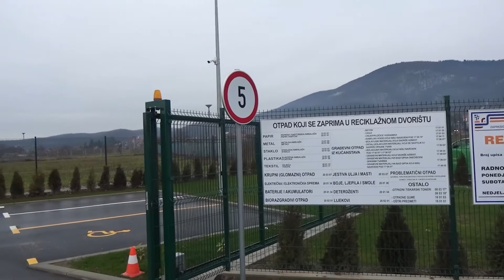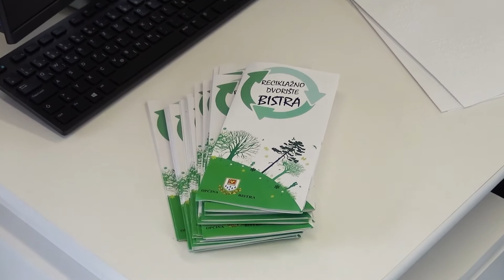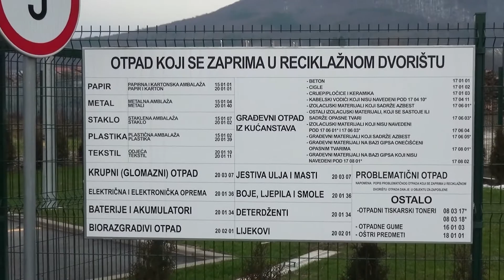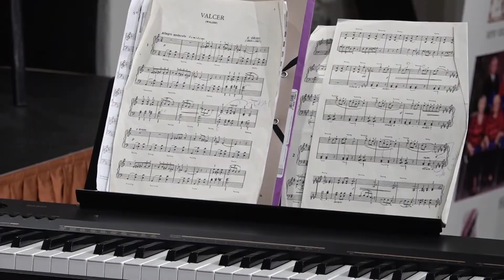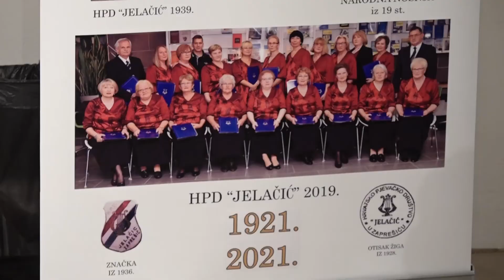Televizija Zapad - Vijesti 14.12.2021.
U današnjim Vijestima pogledajte:

0:00 - NOVO RECIKLAŽNO DVORIŠTE U BISTRI
Vrijednost gotovo 4 i pol milijuna kuna

3:32 - UREĐAJA ZA BIOLOŠKO PROČIŠĆAVANJE OTPADNIH VODA U KLANJCU
Predstavljena planirana izgradnja

6:03 - SANACIJA SAKRALNIH OBJEKATA U DUBRAVICI
Uređenje novog župnog dvora

8:03 - BOŽIĆNI KONCERT U VRŠILNICI
Hrvatsko pjevačko društvo „Jelačić“ Zaprešić i gosti